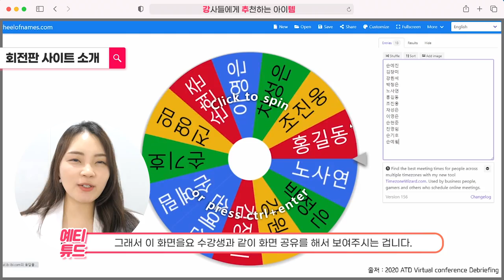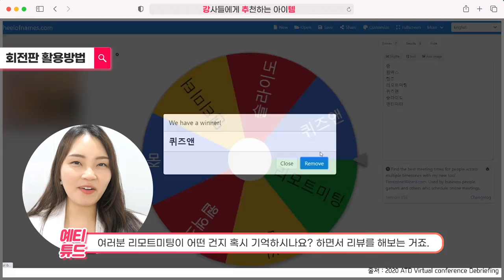줌(ZOOM) 온라인 강의 아이스브레이킹 게임 순서정하기 꼭 활용해보세요~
안녕하세요 여러분 :) 예티튜드 손예진 강사입니다.
이번 [강.추.템]영상은 온라인 강의 때 활용하기 좋은
강의 아이스브레이킹 게임 활용방법을 담아봤습니다.

추천해드리는 사이트를 강의 주제에 맞게 활용을 해보시면
교육생들과 온라인 강의에서도 쌍방향으로 소통하는
즐겁고 유익한 교육이 될 수 있습니다!

앞으로도 강추템 영상 많이 봐주세요.